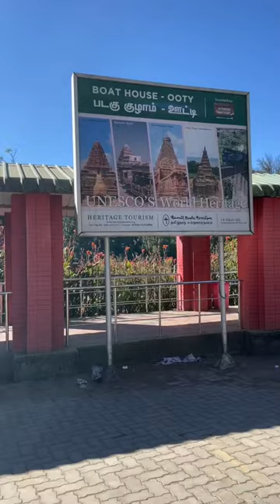Boat House Ooty.